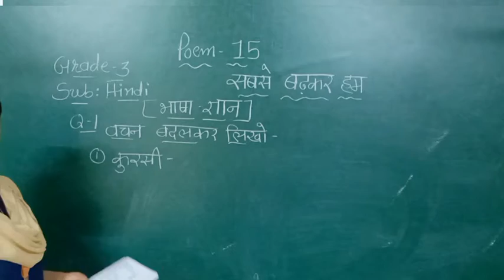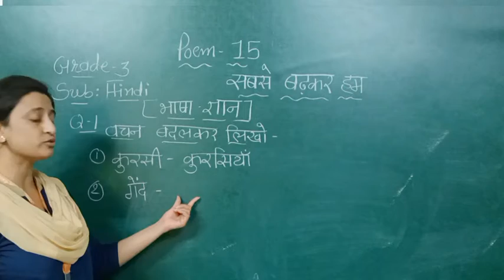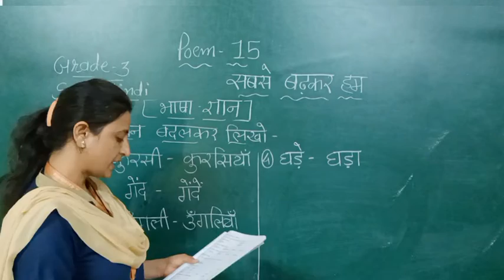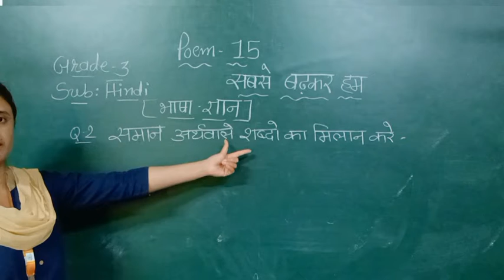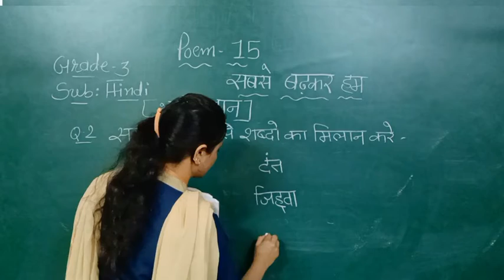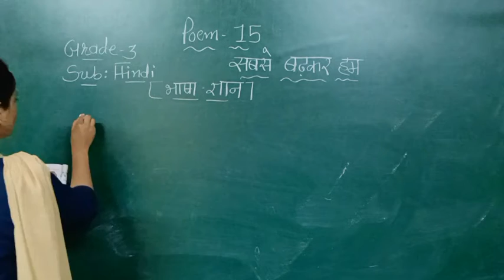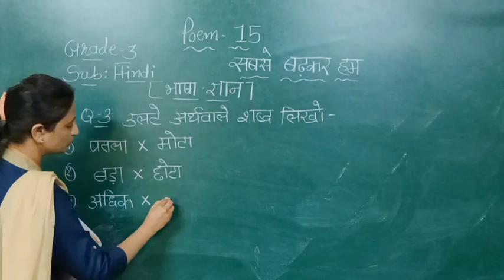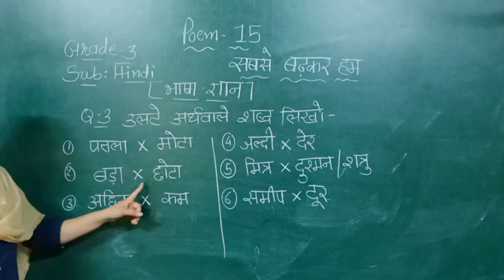EM | HINDI | GRADE - 3 | कविता -15 सबसे बढ़कर हम | भाषा ज्ञान | 10 MARCH 2021